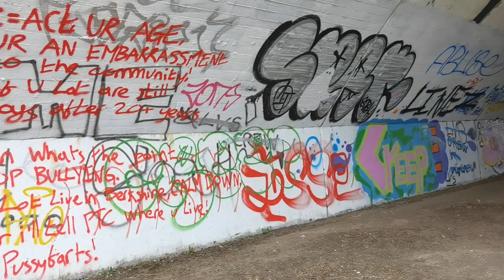Graffiti on Windsor (Eton Wick) arches part 2.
The second part of a video showing the graffiti on the arches of Windsor viaduct.